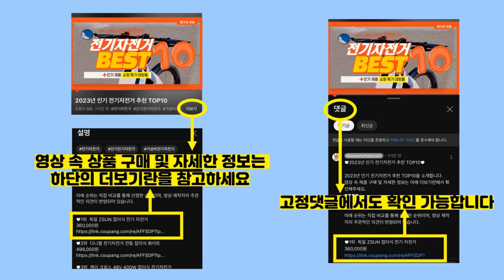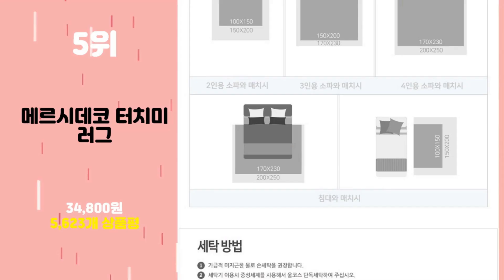2024년 가성비 카펫 추천 TOP10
2024년 인기 카펫 추천 TOP10을 소개합니다.

♥8위   털날림없는 크래프트 사이잘룩 러그 거실 카페트  [  9,900원  ]

♥6위   인룸 플레인 소프트 러그 원형100  [  11,000원  ]

♥4위   BRINCH 북유럽 패턴 논슬립 카페트  [  17,010원  ]

♥2위   인룸 소프트 헤링본 극세사 러그 카페트  [  14,960원  ]